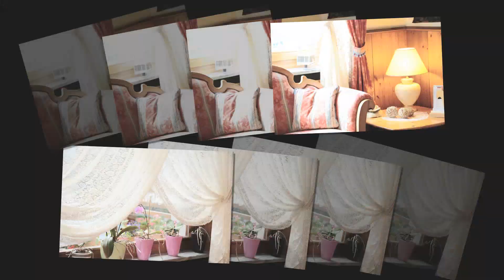Hotel Stella Alpina Cogolo in Val di Pejo Trentino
L'Hotel Stella Alpina e la Val di Pejo in estate
Hotel Stella Alpina in summertime